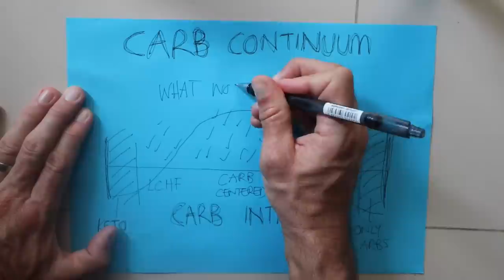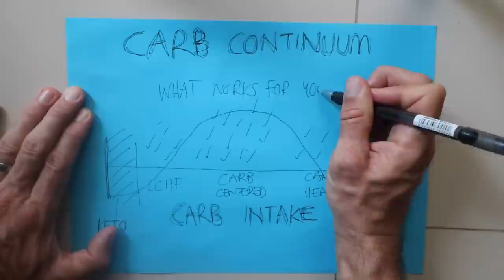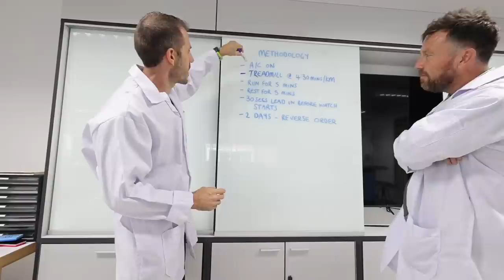The Worst Diet Decision a Runner Can Make?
Carbs seem to be demonised in some corners of the running community but it can't be that simple as carbs are bad... or good... can it?